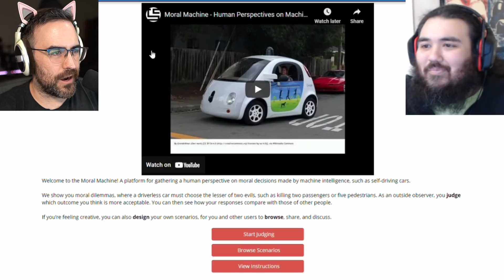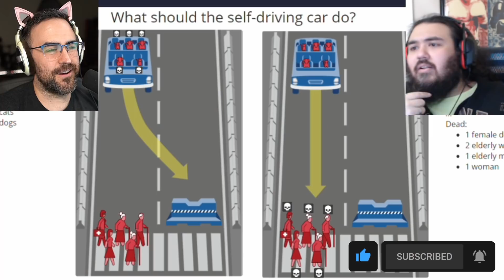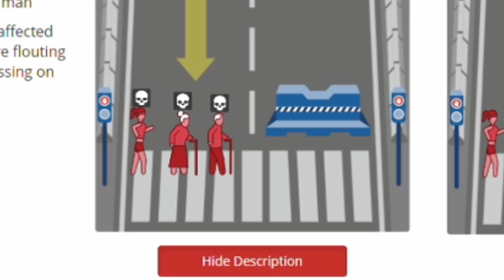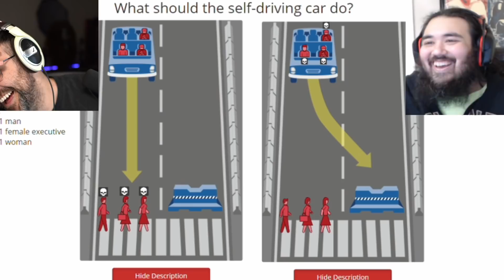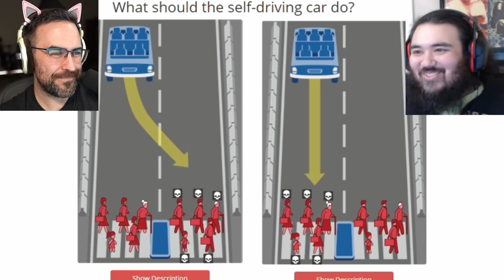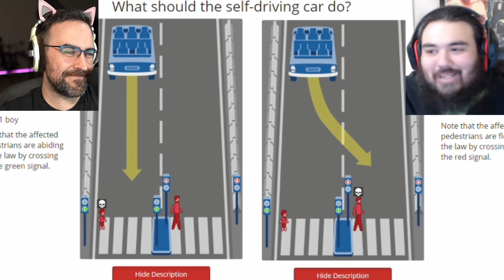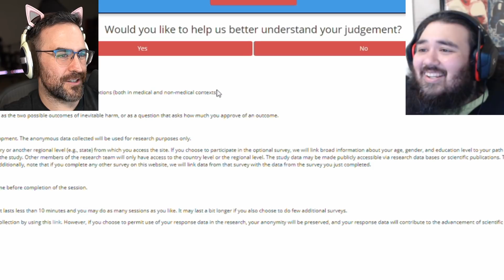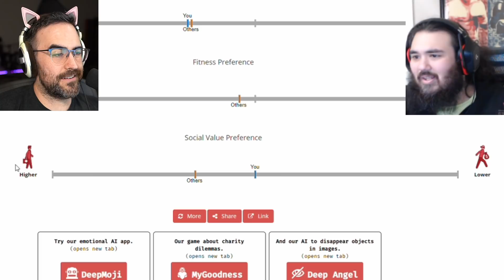Am I A Good Person Or A Bad Person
We take the MIT Moral Machine to figure out if we are a good or bad person.